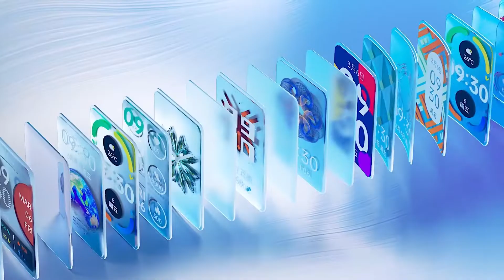OPPO Watch free | Feature Reveal | GadgetsDotCom | Gadgets | GDC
Explore the eccentric and seamless OPPOWatchFree with its astonishing features that will leave you speechless. From fitness to fun, to measuring your top run, we've got you covered.

Here’s what you need to know – My channel publishes videos that focus on Entertainment. I use this channel to  provid a platform where different tech, gadgets, products, and modern technology videos are uploaded. if you using the product please give a real review to help other people to buy a good product.

Note: I do not provide any tech support.